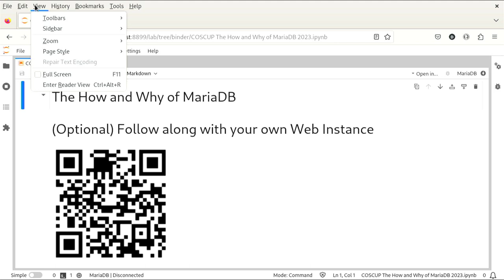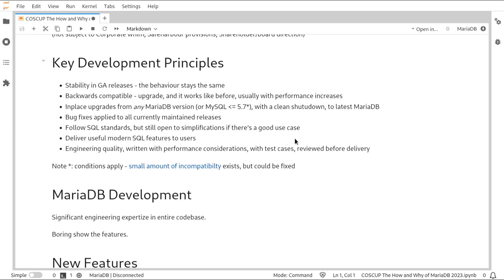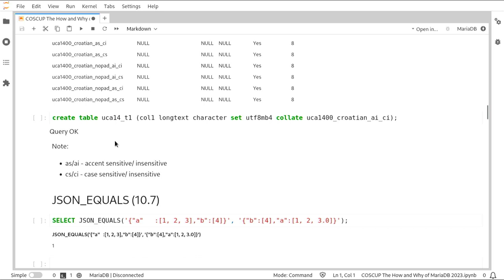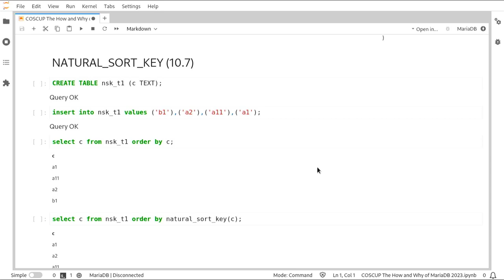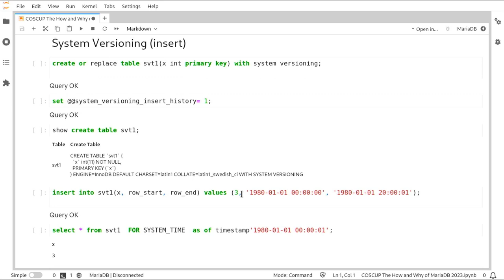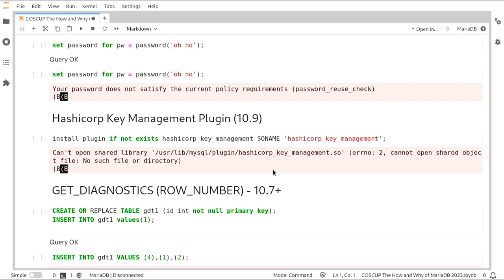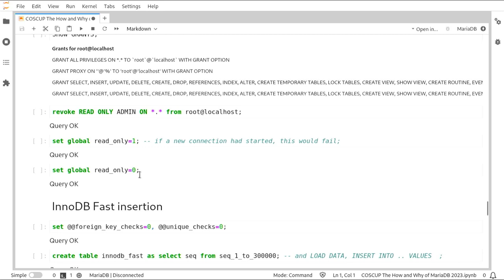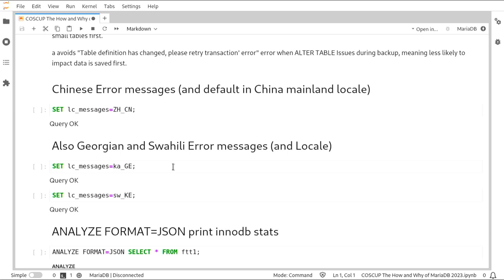The how and why of MariaDB